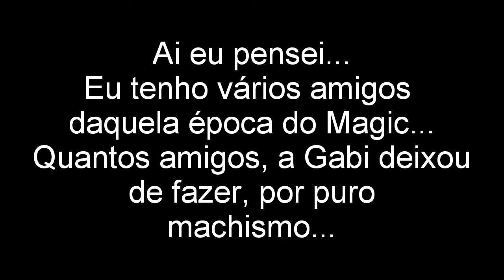Jogos para meninas?? Sem mimimi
Depois de tanto ouvir histórias, chamei elas para contar.